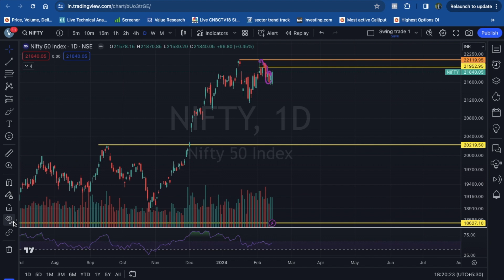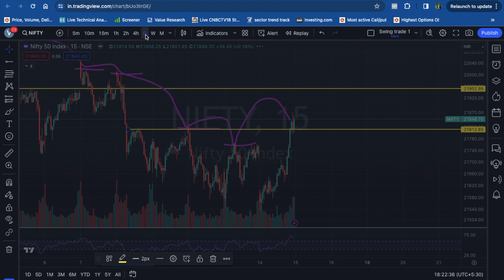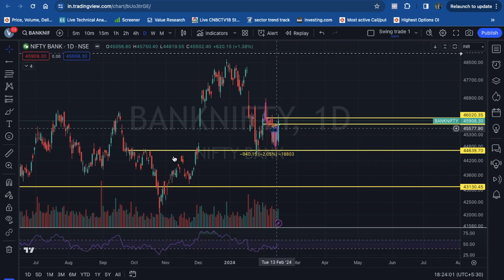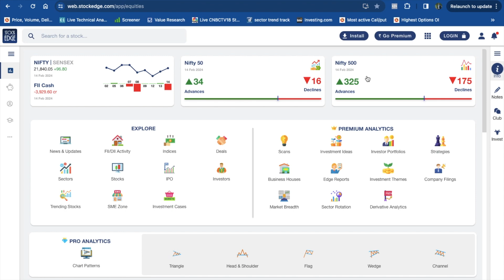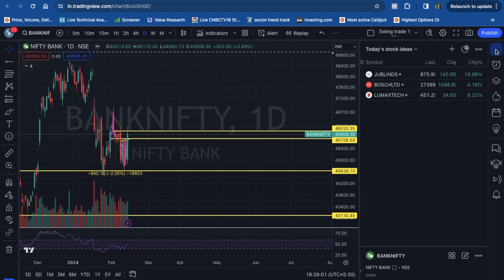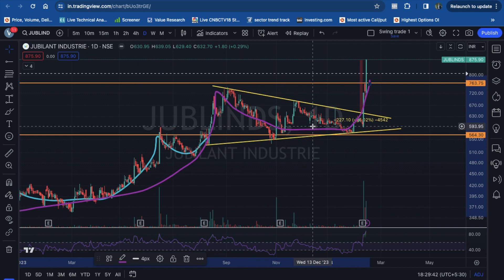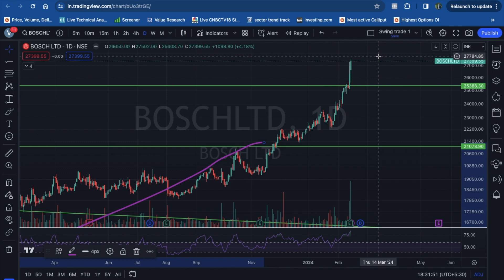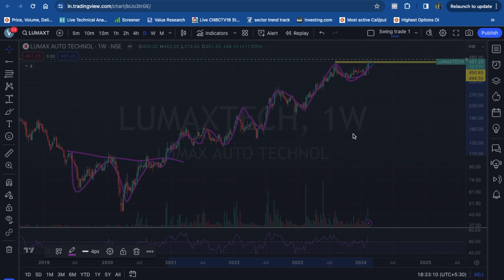Market breaking out of consolidation?